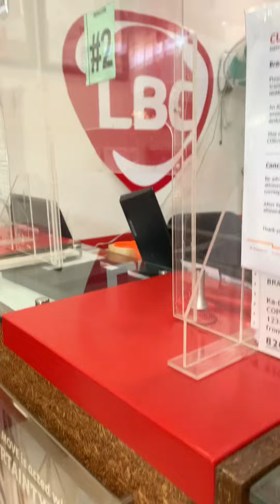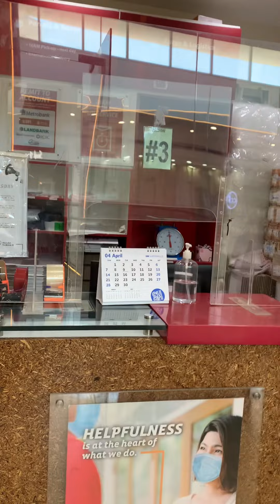視聴者さんにプレゼントSOUVENIR & YOUTUBE TSHIRTS FOR SUBSCRIBERS 2024 LBC ANGONO RIZAL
視聴者さんにプレゼントSOUVENIER YOUTUBE T SHIRTS FOR SUBSCRIBERS 2024

Hello everyone..very greatful to welcome you in my channel.Hope you like and happy watchng again my video.

こんにちは😃
今回の動画はずっと応援しってくれてる視聴者さんにYoutube Tshirts をプレゼントです。